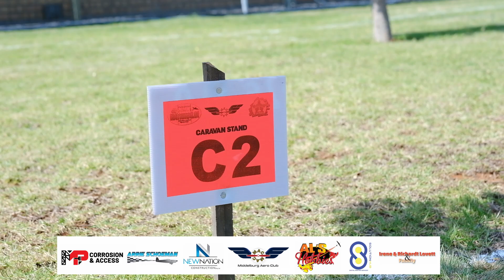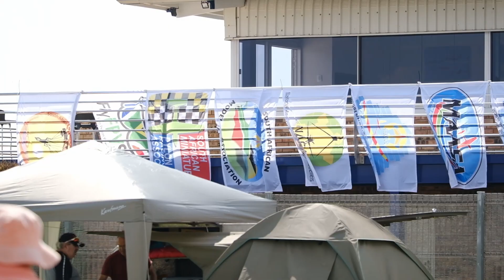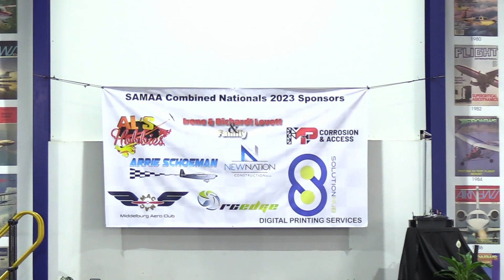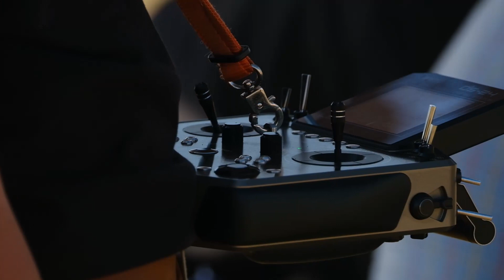Imustfly Episode 25 NATS 2023 PART 1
Welcome to SAMAA Combined Nationals 2023.
Three part series on the National 2023 competition held over April / May '23 at Middelburg Airfield.
In this episode, we look at the arrival of the pilots as well as the opening ceremony. We are building up to the 2nd and 3rd episode and wish to showcase the complete experience at the Nationals.
1. Irene & Richard Lovett
2. Middelburg Aero Club
3. Arrie Schoeman
4. Al’s hobbies
5. MP Corrosion & access.
6. Solution Hub
7. New Nation Construction.
Producer: SAMAA.
Cinematographer: Kaptured Concepts.
Editor: Kaptured Concepts.
*All footage is original and some footage is archive footage.